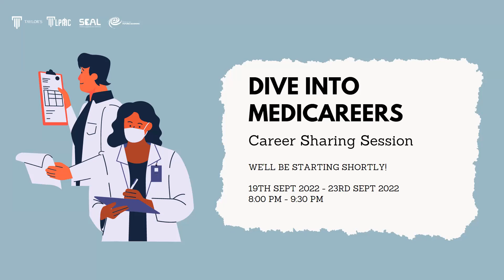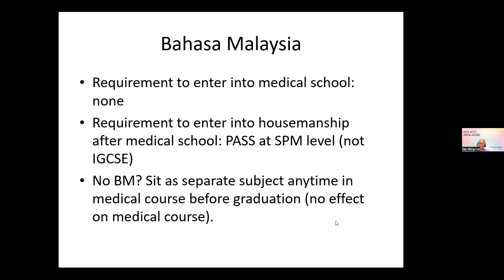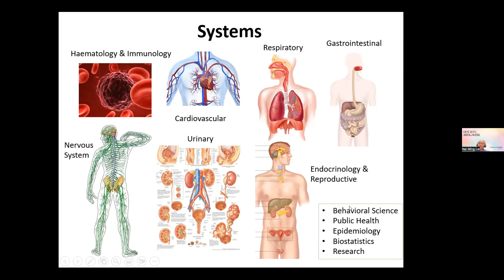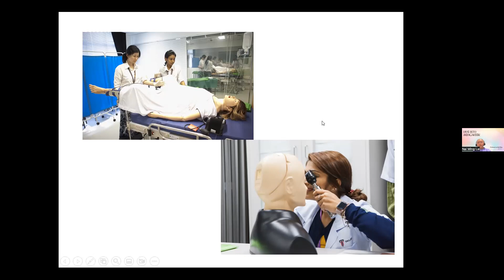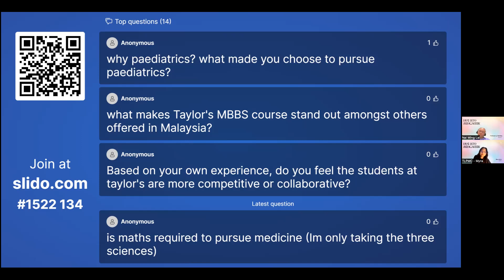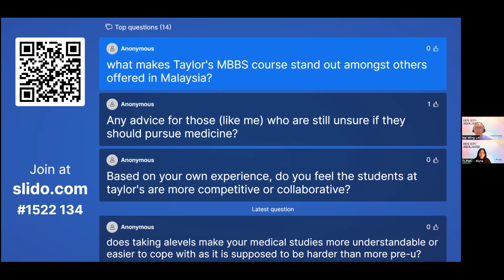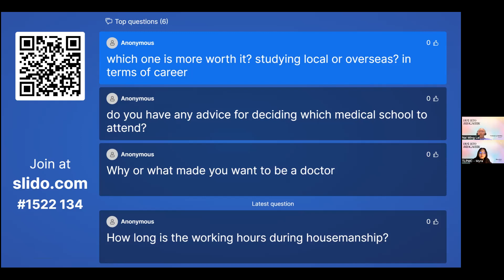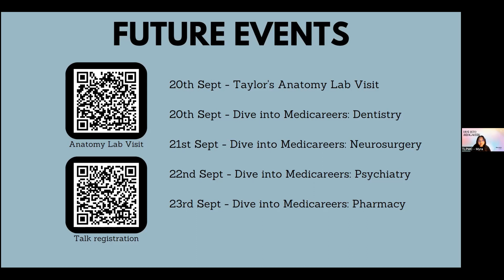Dive Into Medicareers: Medicine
𝑻𝑳𝑷𝑴𝑪 presents Dive Into Medicreers: Medicine

Professor Ming gave a talk about the field of medicine, specifically his experience and his route to being where he is today.

Sections
1:37 - Introduction
2:56 - Professor Lai's presentation
41:45 - Q&A